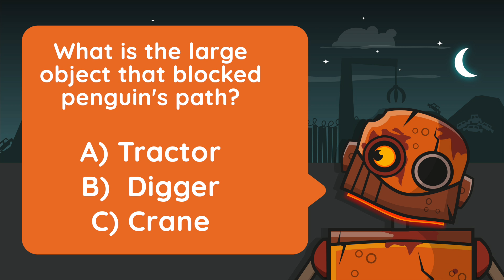Penguin and the Mountain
A story about achieving a long-term goal by persevering.

Penguin longs to be as close to the stars as possible, so he decides to make the long journey up the Scrapheap Mountain. Will he make it to the top?

At Maths Circle, our core purpose is to make children feel confident with maths.

We’ve created these audio stories and accompanying activities, all centred around the theme of growth mindset and resilience, to inspire confidence not just in maths, but in all areas of development.

NumBots is an award-winning maths learning platform that helps children achieve the “triple win” of understanding, recall and fluency in mental addition and subtraction.